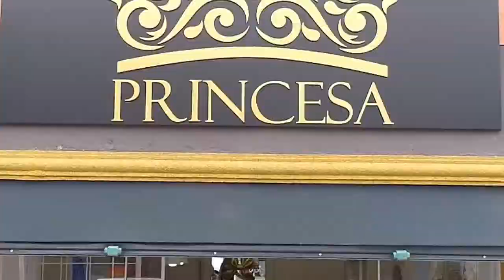ATACADÃO SORVETES PROGRAMA + BEM 10 31/05/20